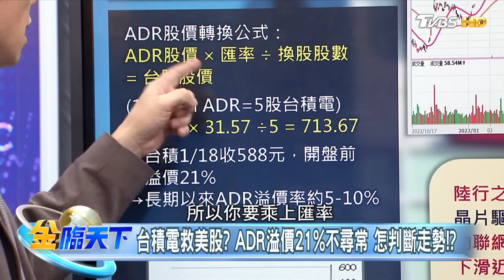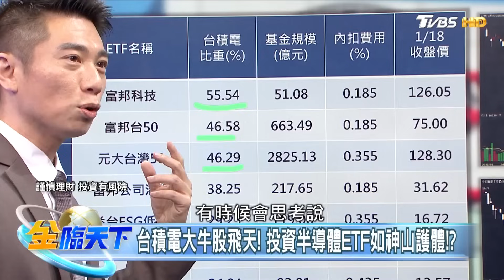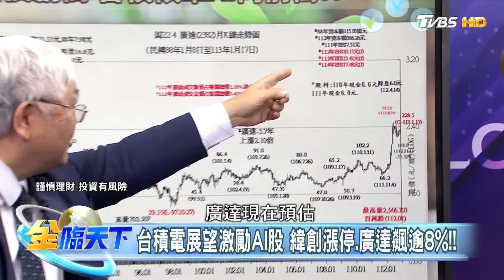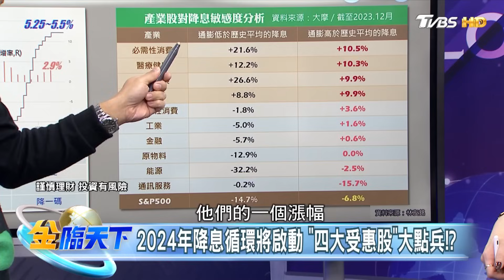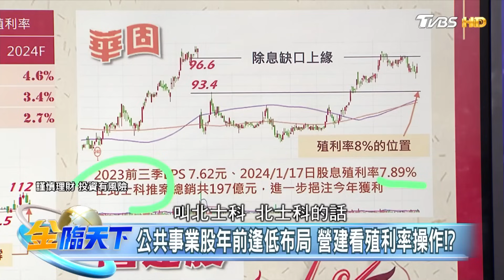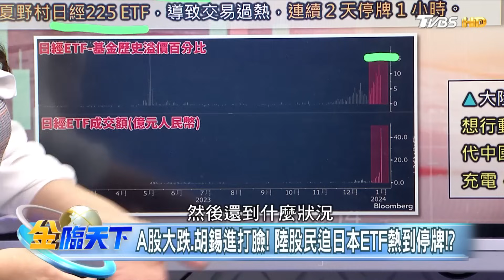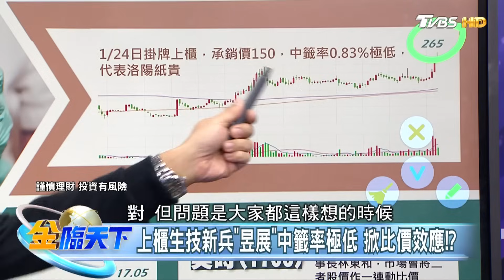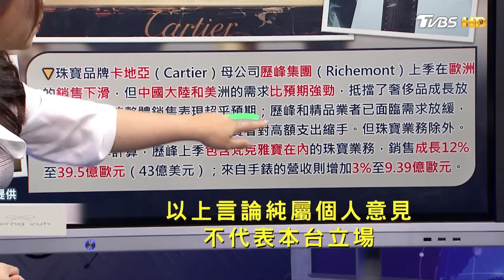科技股大反攻 台積激美股救台股降息循環將啟動 四大受惠股點兵 ft.杜金龍 陳威良 林友銘 葉芷娟｜金臨天下 完整版 20240119@tvbsmoney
本集來賓 杜金龍 陳威良 林友銘 葉芷娟

00:00│大盤火力旺漲453點 靠台積電激美股救台股！？
02:32│台積電救美股? ADR溢價21%不尋常 怎判斷走勢！？
06:06│陸行之法說劃重點! 台積飆破600元 一日激情！？
08:16│台積電大牛股飛天! 投資半導體ETF如神山護體！？
10:35│股匯雙漲! 台股跳空站月線 年關前還有行情！？
13:39│台積電展望激勵AI股 緯創漲停.廣達飆逾8%！！
16:52│高殖利率.價差兩頭賺 租賃股今年有望翻身！？
20:02│2024年降息循環將啟動 "四大受惠股"大點兵！？
24:39│公共事業股年前逢低布局 營建看殖利率操作！？
27:10│紅海危機升溫 供應鏈受創比疫情期間還嚴重！？
30:27│通膨回升.紅海危機添變! Fed三月降息機率低！？
32:31│A股大跌.胡錫進打臉! 陸股民追日本ETF熱到停牌！？
35:46│充電.學習.救經濟一起來? 陸推"習思想行動電源"！？
36:44│大股東申報轉讓是利空? 隱藏飆漲線索在其中！？
39:53│申報轉讓挫咧等? 目的藏玄機! 誰是正面教材！？
41:20│上櫃生技新兵"昱展"中籤率極低 掀比價效應！？
43:24│沈國榮小秘書變大老闆 "沈式改革"跨界併購！！
46:31│精品市場冷風下有異數! 腕錶.珠寶買氣逆勢成長！？